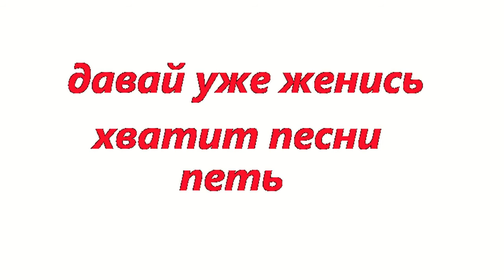профессор Лебединский Бегут года